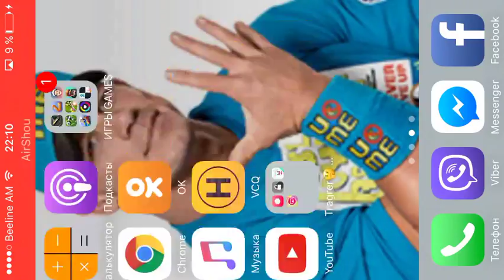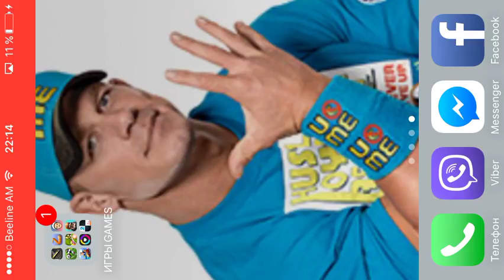Nba live mobile armenia